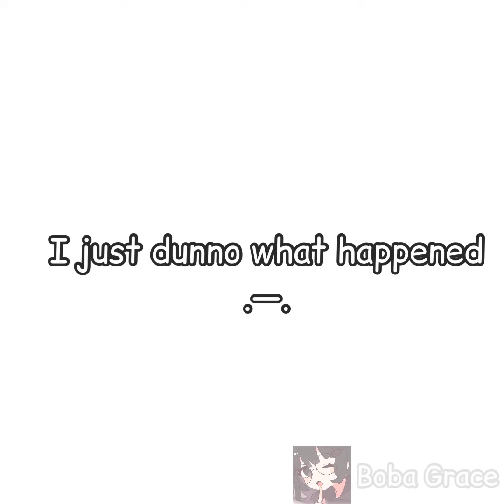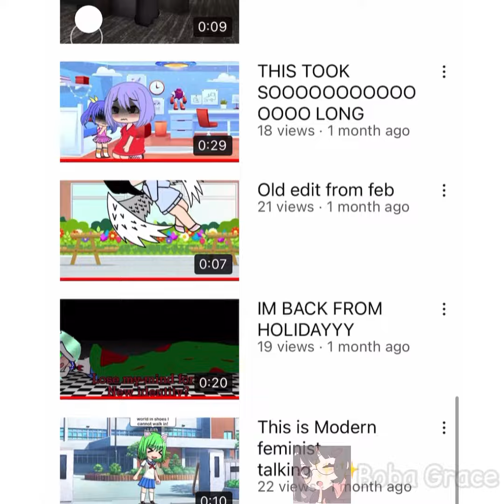Reacting to my friend’s Gacha videos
Idk wht to say